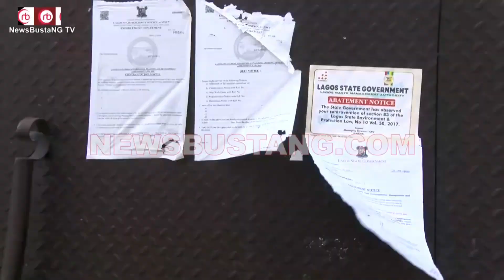ajao estate demolition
Residents have lamented as Lagos State Government demolished no fewer than 13 residential buildings at the Ajao Estate area of the state.
The demolition which began on Friday has been blamed by the state authorities as illegal occupation, construction along pipeline and cited in close proximity to the Murtala International Airport, Lagos.